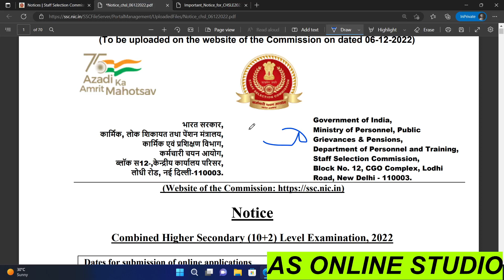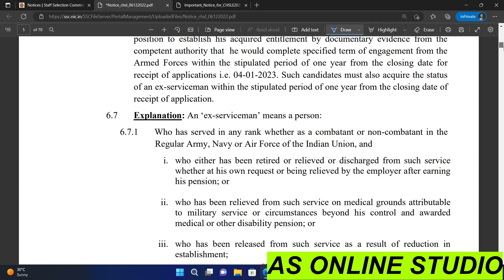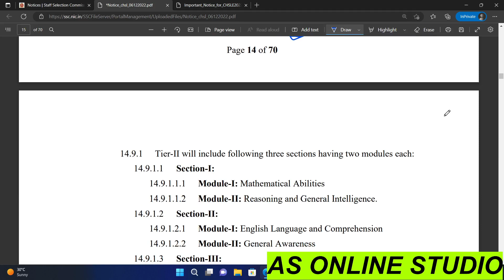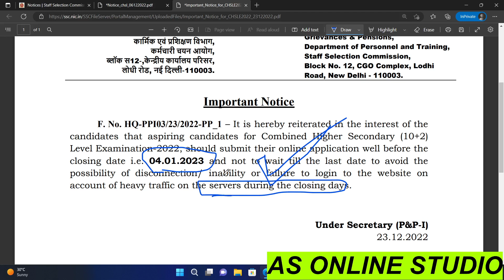ssc chsl new vacacny 2022-23 how to apply full notification details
Topic-  ssc chsl new vacacny 2022-23 how to apply full notification details